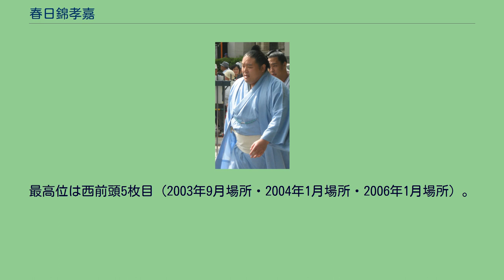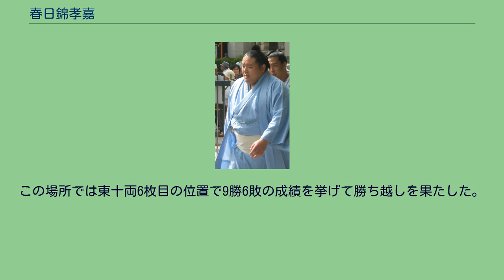春日錦孝嘉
春日錦 孝嘉（かすがにしき たかひろ、1975年8月22日 - 2020年）は、千葉県夷隅郡岬町（現在のいすみ市）出身で春日野部屋に所属した元大相撲力士。
本名は鈴木 孝洋（すずき たかひろ）。
愛称は本名から「スズキ」、四股名から「ニシキ関」、容貌から「梅三郎」「梅さん」（アニメ『ど根性ガエル』の登場人物にちなんで）など。
血液型はB型、趣味は釣り、水彩画。
社交的・温厚な性格で、ファンサービスが良い力士として知られた。
最高位は西前頭5枚目（2003年9月場所・2004年1月場所・2006年1月場所）。
料理店の次男として産まれる。
本人によれば、少年時代は荒れた時期もあったという。
小学5年生の時、後に入門することとなる春日野部屋を見学したのを契機に角界入りを決意した。
直後に、学校の授業で将来の夢を発表する機会があり、そこで「横綱になる」と宣言した。
中学に入学してから兄と姉の影響で柔道を始めたが、部活は美術部であった。
中学卒業後に春日野部屋へ入門し、1991年3月場所において初土俵を踏んだ。
初土俵の同期には、後の小結・千代天山や前頭・金開山らがいる。
幕下上位で眼底骨折のため伸び悩んだ時期もあったが、1999年7月場所において新十両へ昇進した。
すぐに十両に定着することはできなかったが、2001年9月場所にて十両へ復帰した以降は十両に定着し、2002年9月場所において新入幕を果たした。
突き押しが得意だが右四つに組んでも力を発揮する相撲で、幕内に定着した。
2003年7月場所は千秋楽に勝てば敢闘賞の候補に挙がっていたが、敗れて受賞を逃している。
2003年9月場所と2004年1月場所では自己最高位となる西前頭5枚目まで番付を上げ、2006年1月場所でも西前頭5枚目まで番付を上げた。
その2006年1月場所では終盤の8連敗が響いて4勝11敗と大きく負け越し、翌3月場所でも5勝10敗と大きく負け越して、翌5月場所では十両へ陥落した。
その後は幕内と十両との往復が目立つようになり、2008年11月場所において9回目の入幕を果たしたのを最後に、以降は幕内へ復帰することはできなかった。
2010年に発覚した大相撲野球賭博問題では野球賭博に関与したという理由により謹慎処分を受け、同年7月場所を全休し、翌9月場所では幕下へ陥落した。
その9月場所と翌11月場所では負け越し、続く2011年1月場所でも2勝5敗と負け越しが決まり、同場所13日目終了後に引退を表明した。
同場所千秋楽に引退会見を行い、引退後は年寄・22代竹縄を襲名し、春日野部屋の部屋付き親方として後進の指導に当たることを発表していた。
しかし、自身の引退直後の2011年2月4日に、大相撲野球賭博問題の調査の過程で発覚した大相撲八百長問題において八百長に関与していた力士として名前が挙がる。
本人も八百長への関与を認めたため、同年4月1日に日本相撲協会から職務停止2年の処分を下された。
調査に対して八百長を認めなかった力士は日本相撲協会から引退勧告を受けているが、本人が日本相撲協会の調査で八百長への関与を認めてその後の調査にも協力した結果としての処分である。
本人はその処分の結果に関係なく日本相撲協会を自主的に退職する意向を表明していた。
同年4月5日に日本相撲協会は22代竹縄の退職届を受理したと発表した。
同年5月1日には断髪式も予定されていたが不祥事を受けて事実上中止となっている。
師匠からは「勝手に切れ」と切り捨てられた。
2014年にも新聞取材に応じており、その録音データが貴闘力のYouTubeチャンネルに公開されている。
録音データによると鶴竜も八百長に関与していたといい、八百長を依頼する力士が恵那司に支払う仲介料("骨折り"と呼ばれる)がきちんと渋られずに支払われるように自身がまとめ役となっていたとのこと。
2021年8月20日、貴闘力のYouTubeチャンネルに投稿された動画内で、1年ほど前に自ら命を絶っていたことが明かされた。
2002年5月場所において、11日目の春ノ山戦・13日目の玉力道戦・千秋楽の駒光（後の駿傑）戦と、1場所で3つの不戦勝を得る珍しい記録を作った。
この場所では東十両6枚目の位置で9勝6敗の成績を挙げて勝ち越しを果たした。